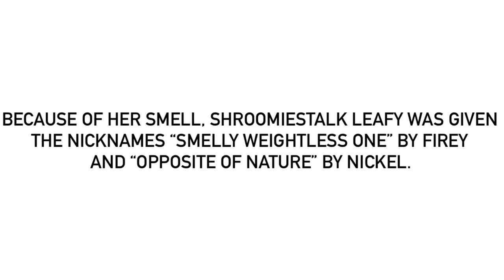Another Fact About Shroomiestalk Leafy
For @MrMenFan677.
Just like normal Leafy, she earned a bunch of nicknames by the other objects, though the ones I chose here were the most popular with them. The nicknames sound a bit cruel to Shroomiestalk Leafy, of course. It makes her really sad.